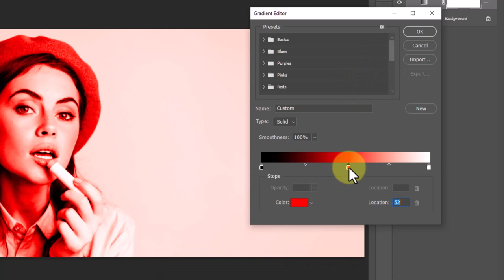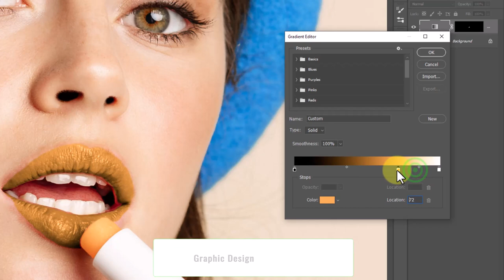How To Create Lipstick In Photoshop How To Add Realistic Lips Rogue To A Face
Hey Guys I'm Parviz, Wish You Good Moments
In This Photoshop Tutorial I Will Show You How To Create Realistic Lipstick In Photoshop Easily In Less Than 1 minute
If You're Interested In Face makeup or Lips Rogue In Photoshop, Don't Miss This Video 🥰💖
Send Your Beautiful Maked Up & Colorful lips Made In Photoshop To My Instagram's Direct, I Will Share Best Of Them With Your Name In Story 😍
Topics covered in this tutorial: Brush Tool, Gradient Map &...

0:00 - Intro
0:08 - Add Gradient Map
0:27 - Mask The Lips
1:09 - Changing Color
1:35 - Outro